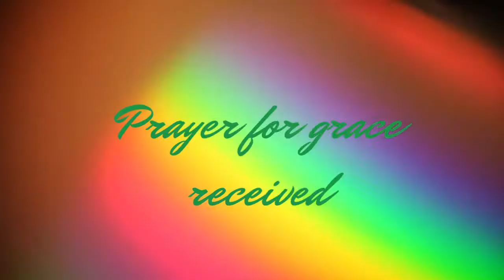Patricia Reyes Vlog 10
Prayer for Grace